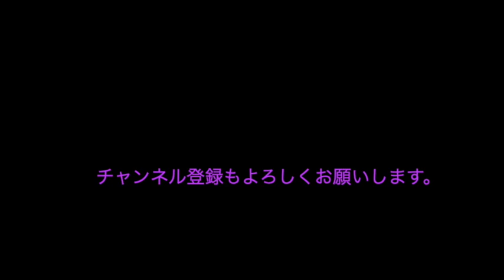健康的に食べるためのタッピング - EFTタッピング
皆さんこんにちは、Tap & Smile　のトロースト紀子です。

この動画では、健康に食べるために自分を導くタッピングをしています。
私達の身体は私達が食べるものから出来ていて、自分の身体は自分にしか管理できないので、健康的に食べる大切さを忘れないなように、このタッピングを一緒にできたら嬉しく思います。

また、タッピングの後「健康的に食べる」というメッセージが素通りしているか、身体で感じるか感想教えていただけたら嬉しいです。

自分自身を受け入れると言う言葉にしっくりこない方はこちらの動画をどうぞ。

タッピングは医療的治療の代わりにはなりませんので、病気の症状がある時は医師にご相談ください。

一緒にタッピングされる場合、どうかご自身のコンディションに責任をお持ちになって行ってくださいね。

EFTの研究論文: こちらのページに、EFTと恐怖症、アスリートのパフォーマンス、鬱、痛み、PTSD、摂食障害に関する論文があります。

「トロースト紀子」( Noriko Trost)
元ニーダーザクセン州立歌劇場専属バレエ団ソリスト
元オーストリア ・ウィーン国立音大声楽科メンタルコーチ
日本心理学会認定心理士
アドヴァンスド　EFT　プラクティショナー
メンタルトレーナー/コーチ/スポーツ心理学のエキスパート

セッションでは私が誘導するのではなく、クライアントさん自身の言葉を使い、気持ちに沿ってタッピングしていきますので効果がさらにアップします。

※スカイプセッションのお申し込みは、HPのコンタクト欄からお願いします。返信が迷惑メールに入ってしまう場合がありますので、そちらもチェックしてください。

ブログ
バレリーナの心の整え方